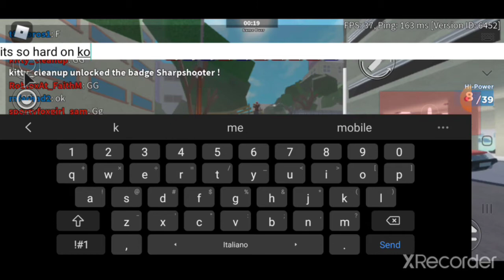TRYING ARSENAL ON MOBILE??? (HARD)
This is a video about me playing arsenal on mobile and its SUPER hard but I managed to have above 10 kills.